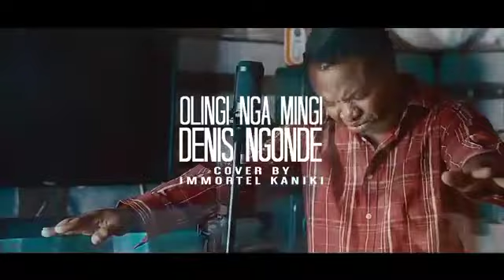DÉNIS NGONDE : YO OZA NZAMBE NA MAWA COVER DE IMMORTEL KANIKI